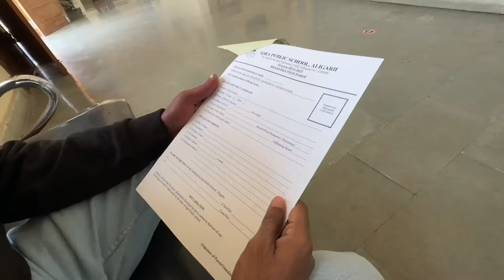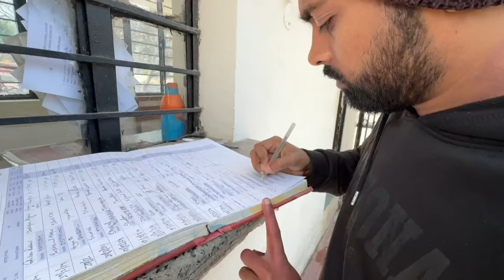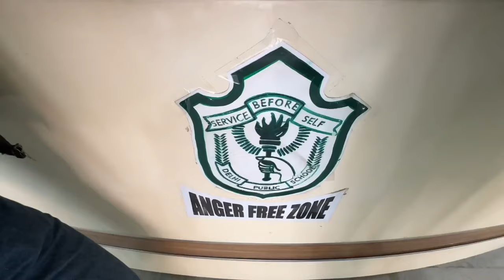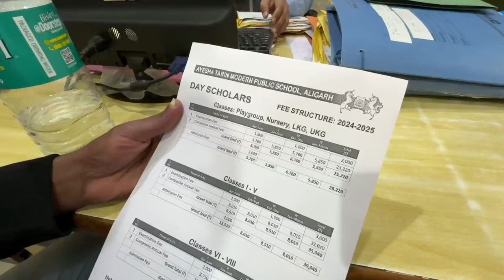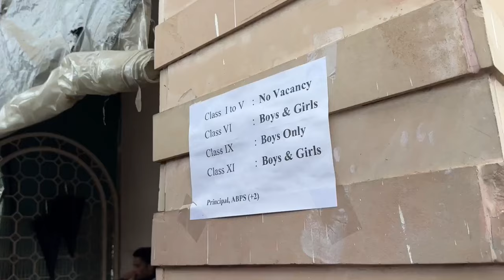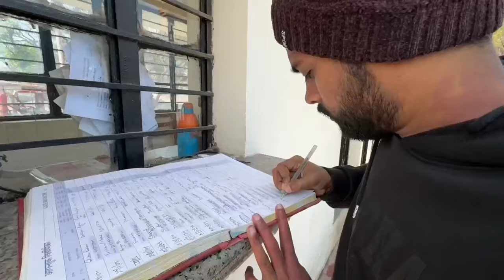Exploring Top 6 Schools for Admission in Aligarh, Fee, Infrastructure | AN Khan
1) Iqra Public School
2) St. Fidelis Senior Secondary School
3) Delhi Public School
4) Ayesha Tarin Modern Public School
5) Aligarh Public School
6) Al Barkat

I am Aaquib Nadeem Ibn Mohammad Younus. I make Vlogs generally but I also create short videos here and there. I try to share Islamic stuffs which we can implement in our day to day life with a touch of comedy and entertainment.

(Background Vocals by @thenasheedstudio @rhamzandays